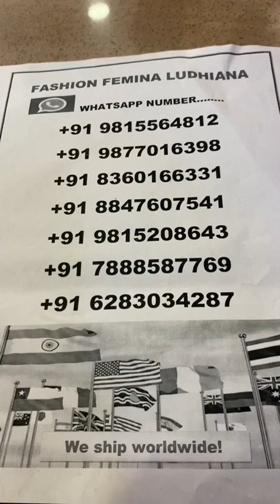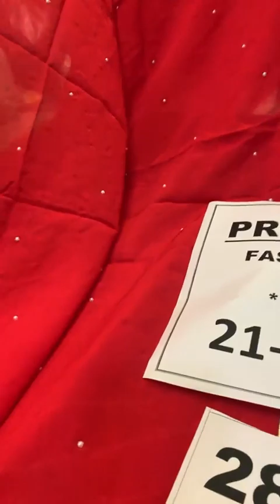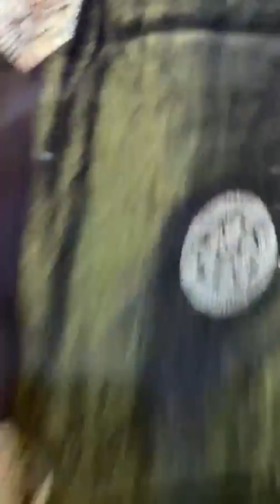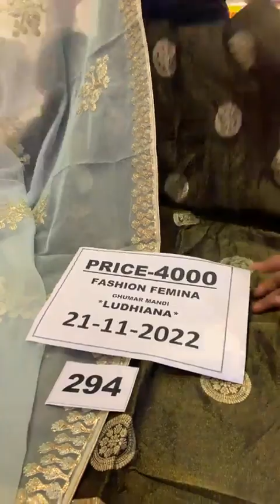1500/- 2500/- 3500/- 4500/- 7500|| fashion famina Ludhiana || punjabi suit || winter collection